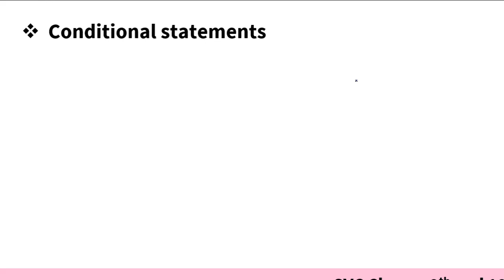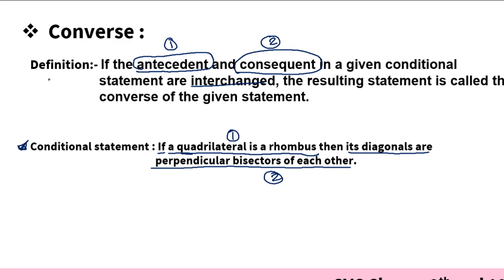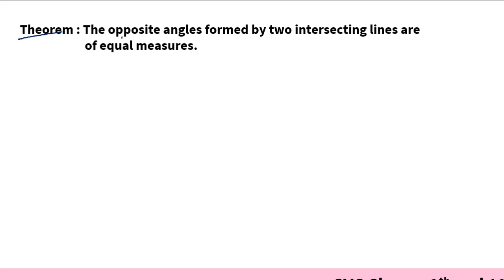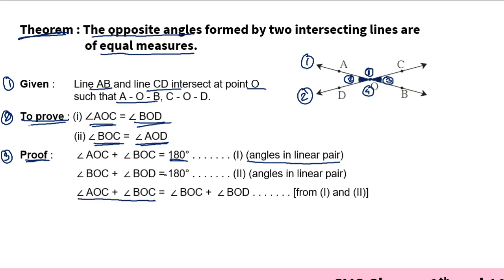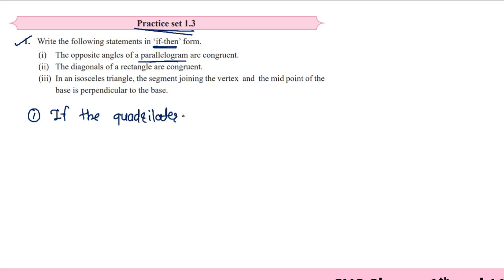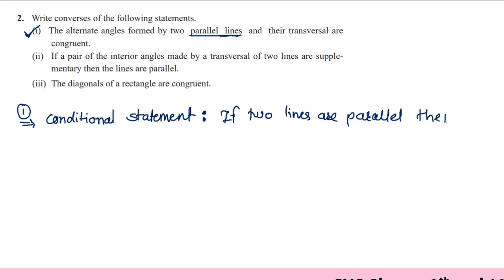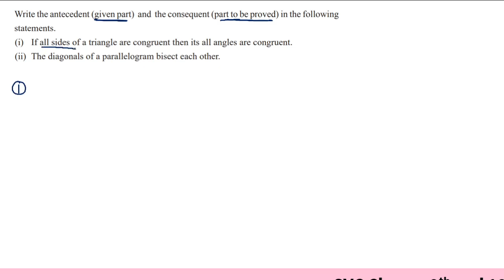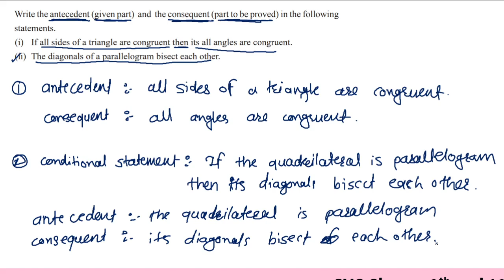Class 9 Maths Geometry Practice set 1.3 | Maharashtra State Board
Class 9 Maths Geometry Practice set 1.3 | Maharashtra State Board | Basic Concept in Geometry  Class 9th Math | Conditional statements and converse.

Noon Academy is India’s first Social E-learning Platform for MH Board Class 9-12!